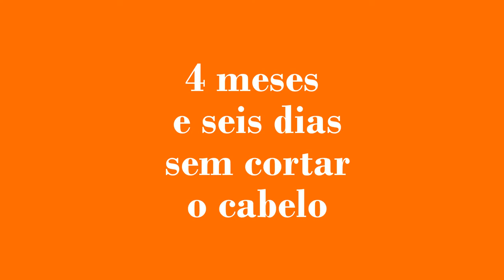SELFIES 4 MESES E SEIS DIAS SEM CORTAR O CABELO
128 DIAS SEM CORTAR O CABELO E SEM FAZER A BARBA | CUSTODIO DIAS